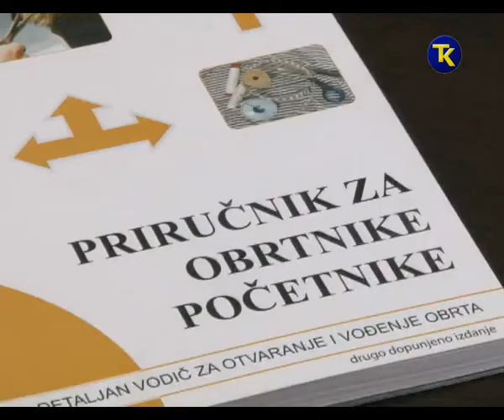PRIJEM ZA TARIKA JASAREVICA 8.5